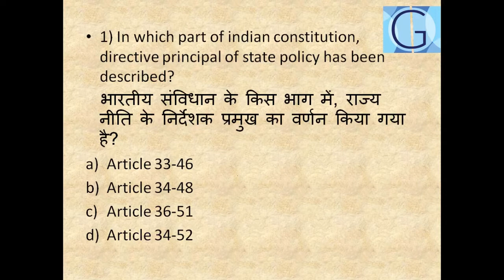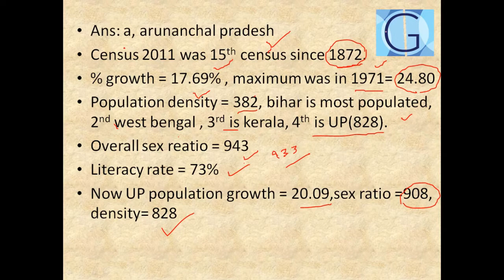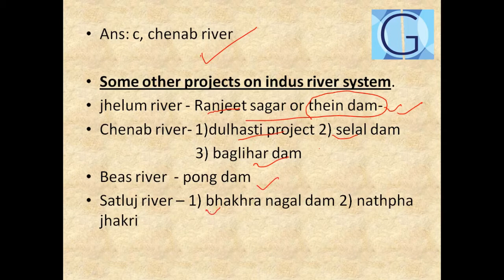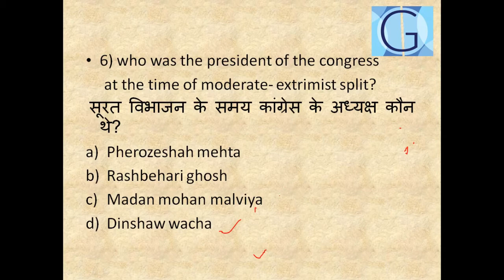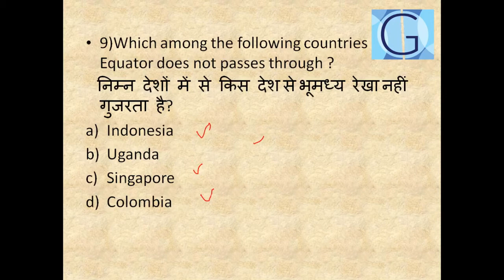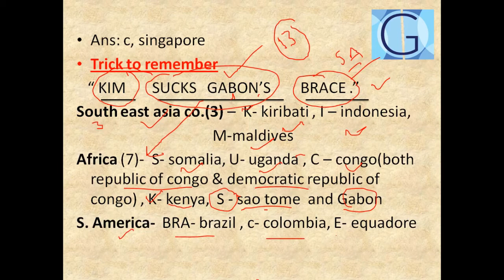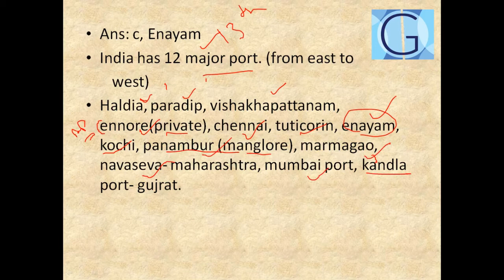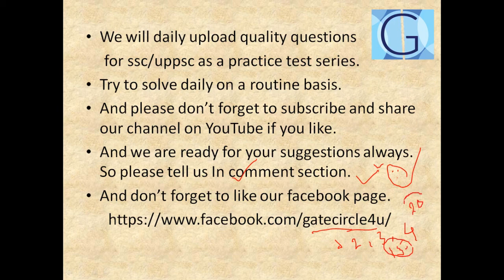uppcs most important questions || ssc test series || daily practice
in this video , you will get very important questions for uppsc/ ssc.